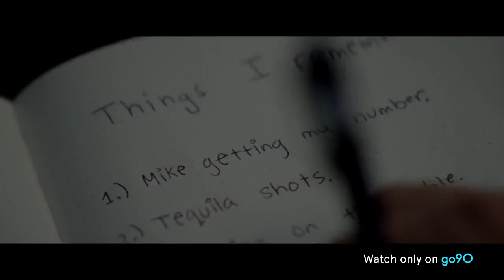Julia Kelly | In the Vault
Ranked Video Titles
Julia Kelly - On The Set Of "in The Vault" Julia Kelly...
Julia Kelly - "in The Vault" Cast , Talented & Amazing! Be... | Facebook
Julia Kelly - Home | Facebook
'in The Vault' Trailer: Everyone's A Suspect In Thrilling New Murder Mystery - Watch - Hollywood Life
Julia Kelly (@Missjuliakelly) | Twitter
Embeds May Be The Most Escapist Thing On Tv - Vogue
'in The Vault,' Complex Networks' Thrilling New Original Murder Mystery, Premieres Sept. 13 On Go90 | Broadcasting & Cable
See Murfreesboro Native On Screen In New Murder Mystery Series